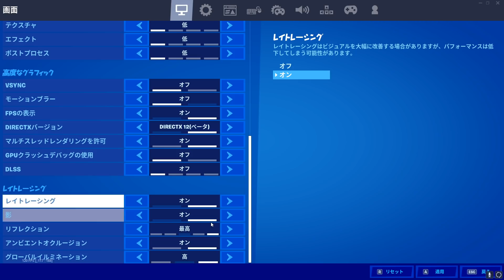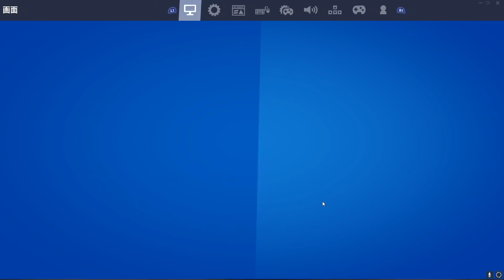新設定「レイトレーシング」で全てが変わったｗｗｗ【フォートナイト/Fortnite】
こうやって、どんどんフォートナイトが進化していく。この動画を見た後に昔のフォートナイトとか見ると本当に違いすぎてびっくりしました。

Copyright Music Links